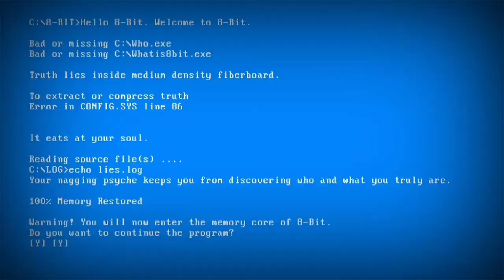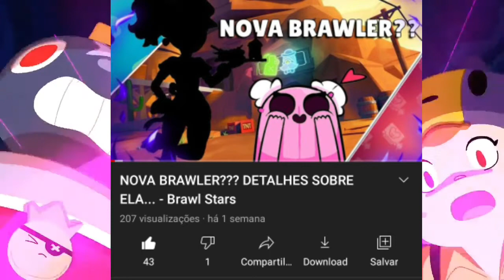ANALISANDO TODOS OS MINI GAMES DO 8-BIT - Brawl Stars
Você já tinha verificado tudo sobre o 8-Bit, não? Então estamos aqui para te mostrar, o que achou do video?

°•[ LINKS ]•°

Locutor: Lucas
Editor: Tiago
Roteirista: Lucas
Art's: Breno

E LEMBRE-SE...
NEM TUDO É APENAS UM JOGO...